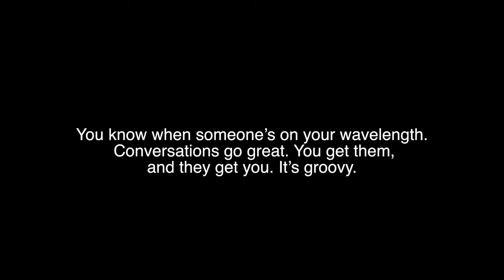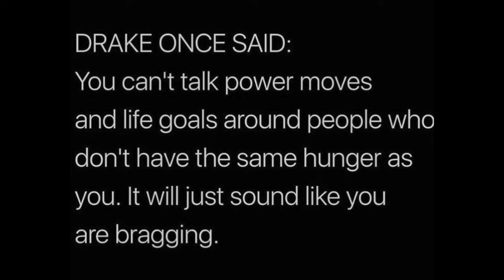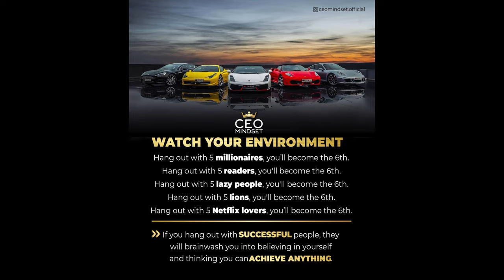I am selective of the people I hang around with!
💕New video is up guys! 💕

Hi everyone! this video is very personal. But anyway I'm ready to share my thoughts.This is like a podcast style of content. I hope you guys like it. Thank you guys for watching!

❓FAQS:
Camera: Canon G7x mark ll
                Sony ZV-1
Editor: Final Cut Pro

Zelda